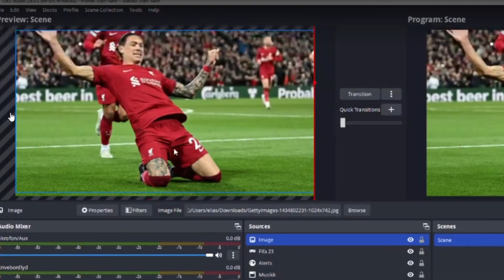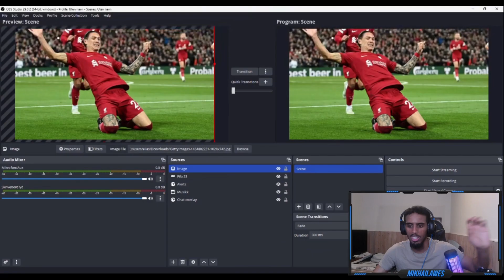JEG PACKER EN ICON TIL 2,5MIL! 😱 - Norsk Fifa 23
I denne videoen så packer jeg desidert den dyreste spiller jeg har packet noensinne, noen fifaer. Denne portugisiske legenden er virkelig cracked ingame!
Shoutout RunTheFUTMarket! Hans erkefiende gjør en entree i videoen!

Velkommen Til Discord'en Vår!